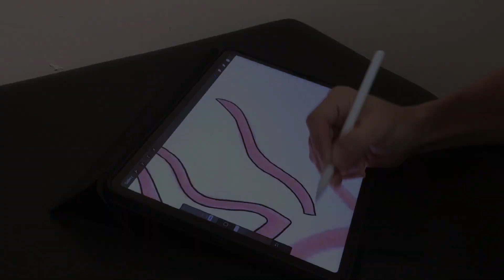Tattooing Process| Real-time tattooing and sound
💬 I'd love to hear your thoughts and feedback in the comments below.